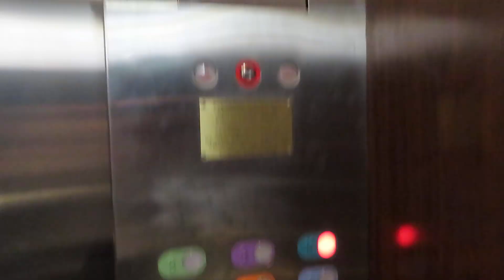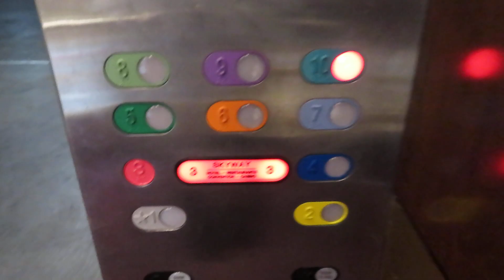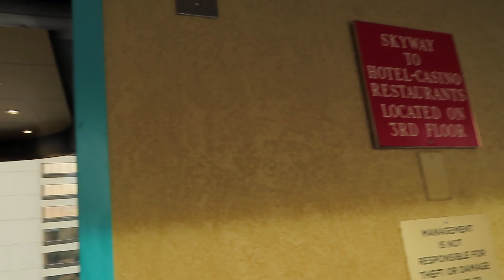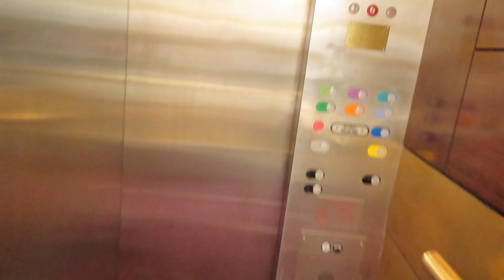Schindler Traction elevators @ Eldorado parking structure - Reno, NV.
These have an amazing view of downtown Reno! I love the color coded brails. These are also pretty fast, but they were very busy when I filmed them.